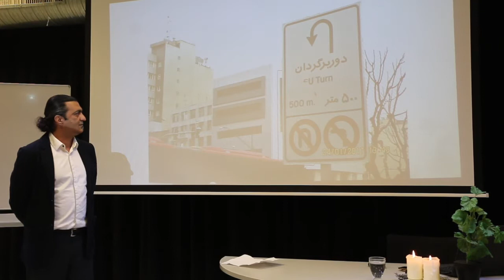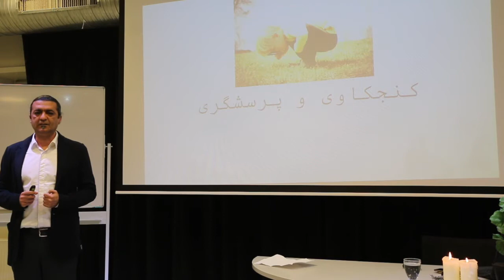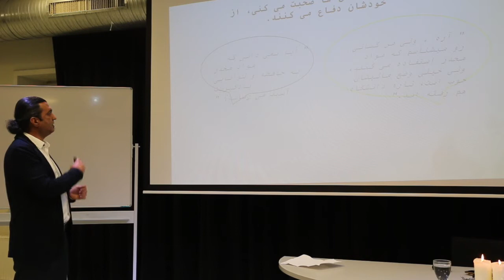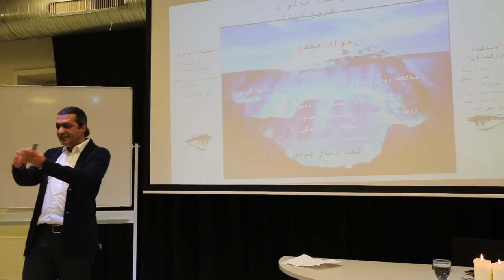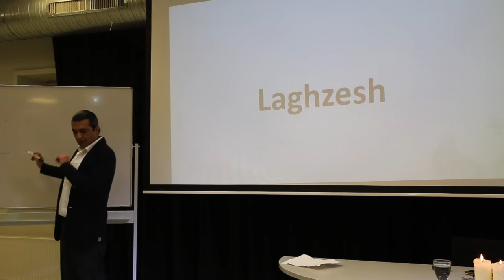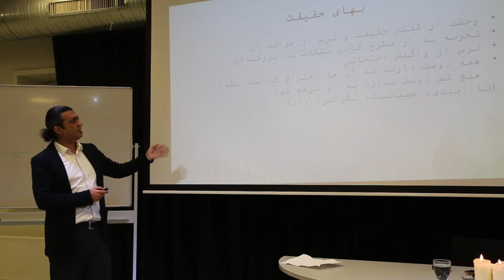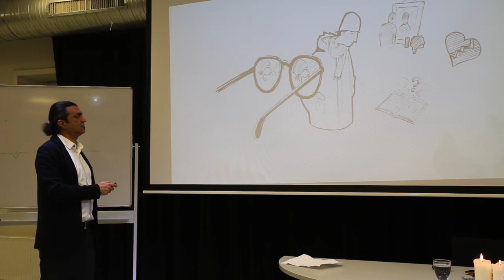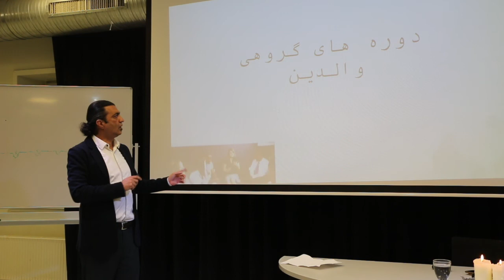Treating Young People with Drug Problems - Lecture by Sassan Jamali